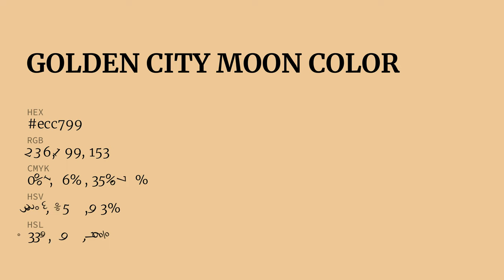Golden City Moon color ecc799 hex Cool Brown color ecc799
What color is Golden City Moon ? ecc799 hex, Cool Brown color ecc799

Hex ecc799 Color Code is also known as Golden City Moon color

Hex ecc799 Color code in RGB color code model is created after adding 92.55% red color, 78.04% green color and 60% blue color.
Hex ecc799 Color code in CMYK color (process color) code model is generated after subtraction of 0% cyan, 16% magenta, 35% yellow, 07% black.